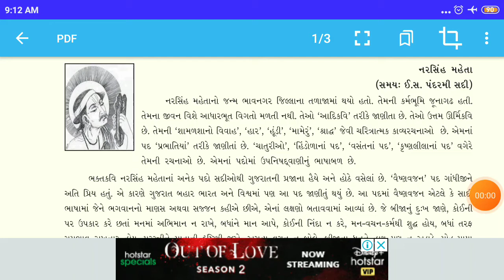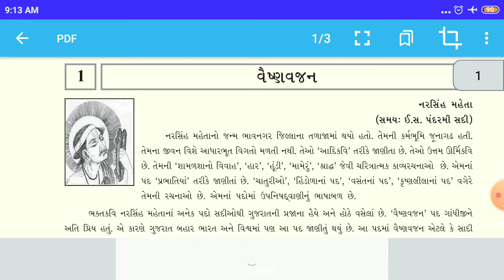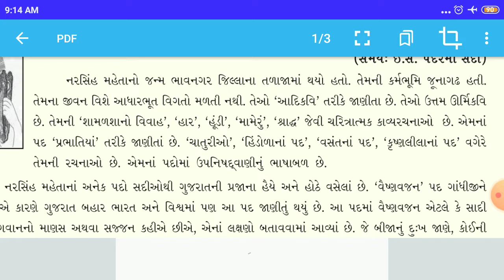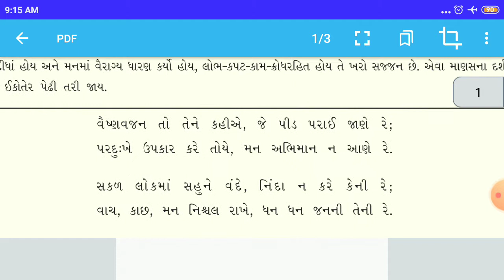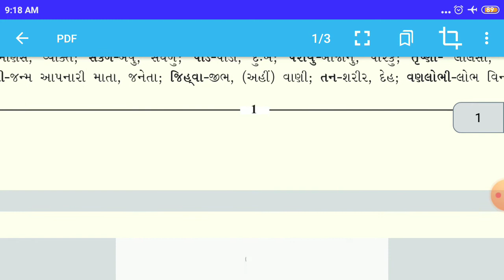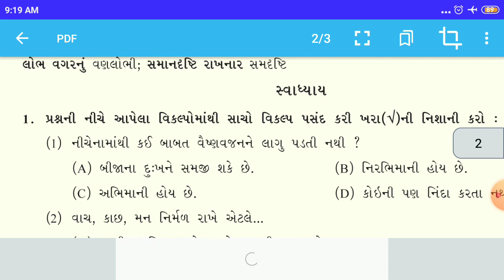GSEB | ગુજરાતી માધ્યમ | ધોરણ - ૧૦ | પાઠ-૧ | વૈષ્ણવજન